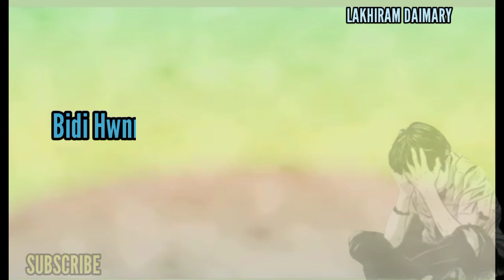Nwngkwo jebwla//New Bodo WhatsApp Status Video 2021